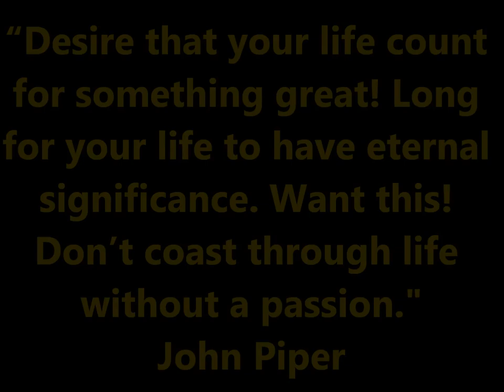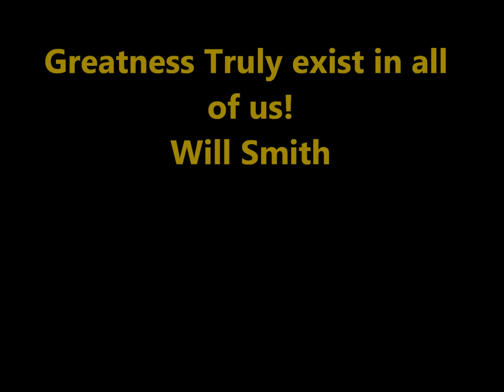Great Sports Motivational Video with Eric Thomas